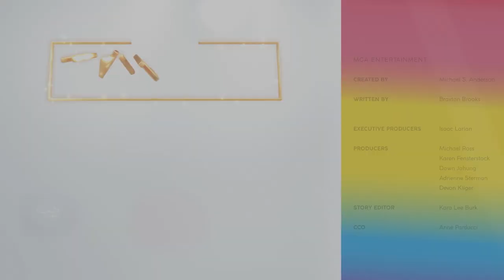RainbowHigh 🌈 | Temporada 3 Episodio 15 | La última presentación 🎤✨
La última presentación de la noche se retrasa, pero la función continúa con Rainbow Dream y todos esperan el anuncio de los finalistas 🫢😅